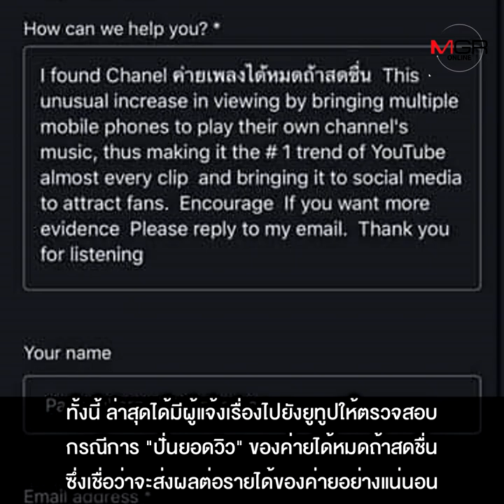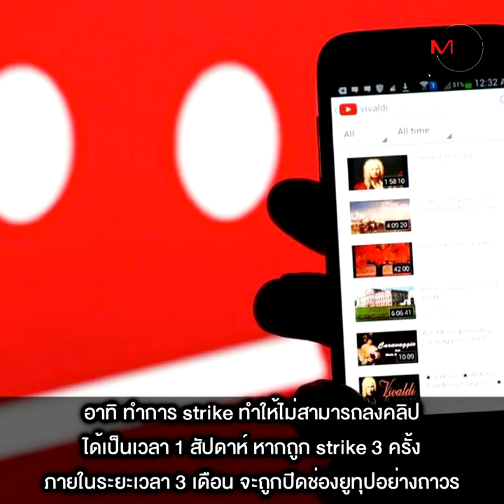โซเชียลร้องยูทูปสอบ "เจนนี่" ปั่นยอดวิวชี้โทษอาจถึงขั้นถูกปิด “ช่องได้หมดถ้าสดชื่น”